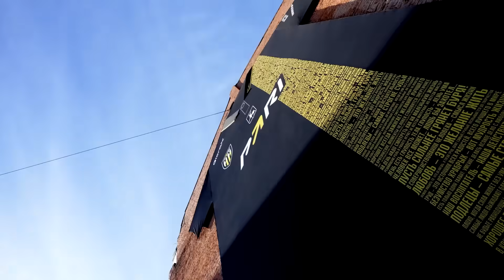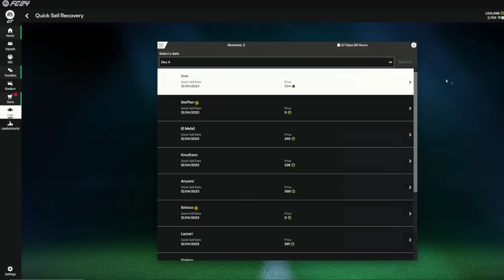ПОЙМАЛ КУМИРА в ОСНОВУ // ЛУЧШИЕ ПАКИ и СБЧ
Мне снова повезло! В ИПК на базового кумира нас ждал игрок в основу за 2 миллиона монет! Заодно оцениваем "токисчное" промо в Фифа 24 и собираем одно из лучших СБЧ на игрока в этом сезоне!

Музыка в видео - RC_Filter

Мой Инст - mozz_fifa